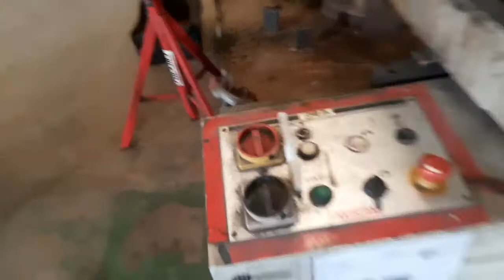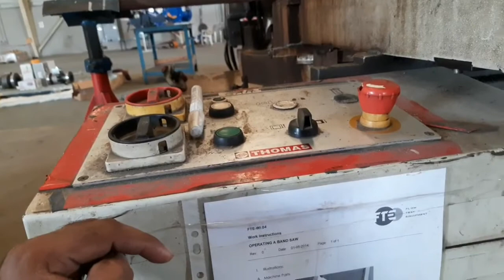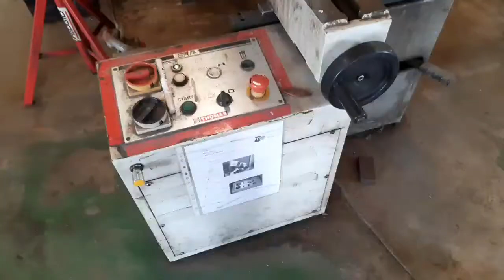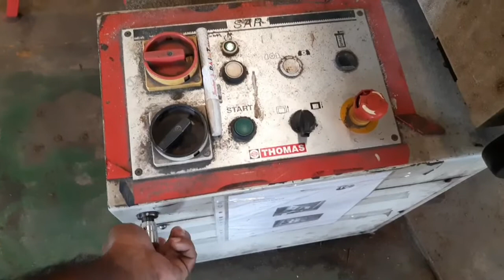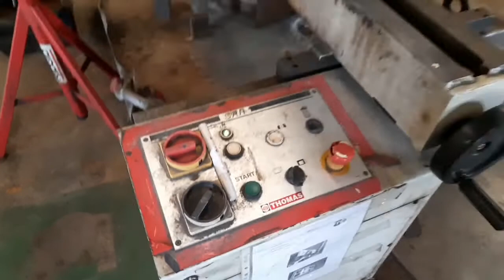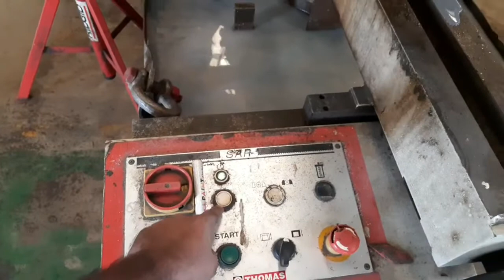Bandsaw, metal cutting machine, पाइप कटिंग मशीन, मेटल कटिंग मशीन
pipe cutting machine, metal cutting machine.
dekeh aur sikhe is machine ke bare me
agar video pasand aaye to like kre comment kre aur share kre